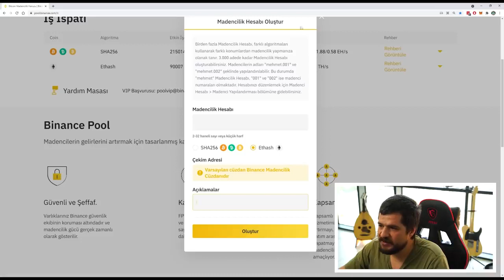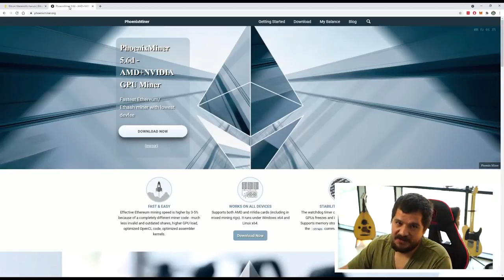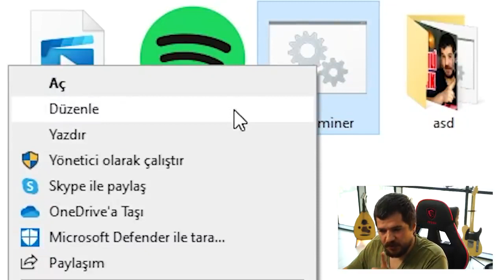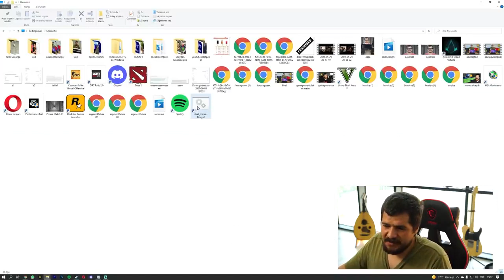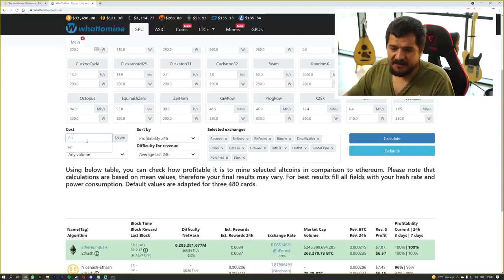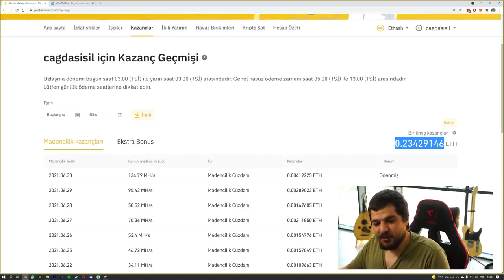Evde Yatan Bilgisayardan Para Kazanmak! Akmasa da Damlar